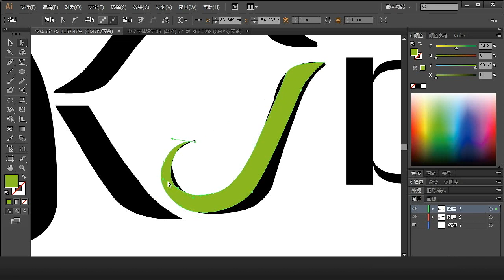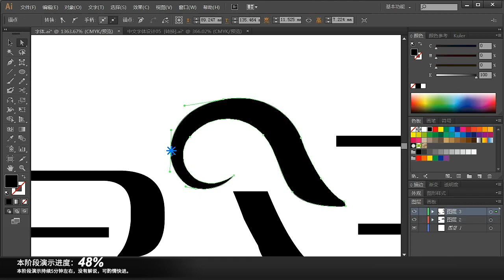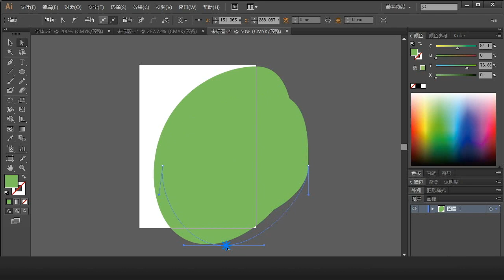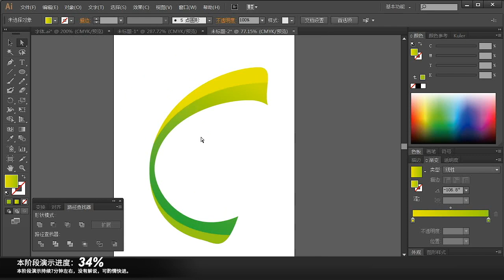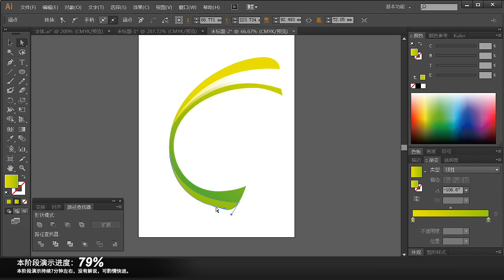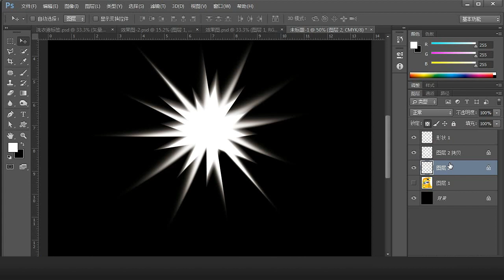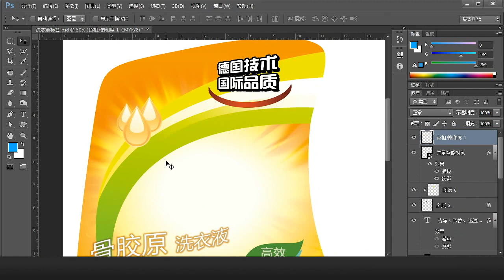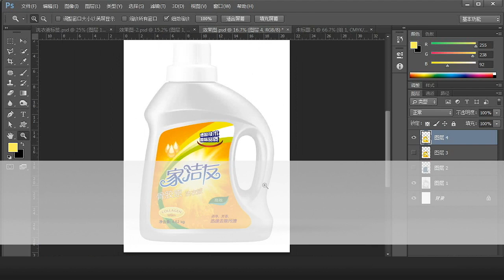140 C07课 包装设计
密码:89sm